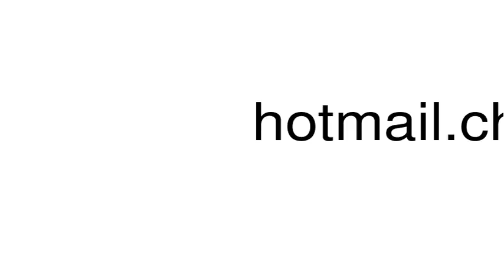How to pronounce hotmail.ch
This is a satire channel. This is a satire channel.